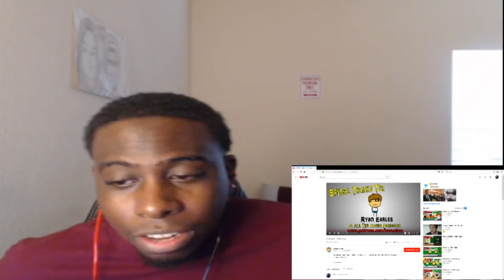Brewstew - Math Class-REACTION!!!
I Hated math class man that was my worst subject.   What was your worst subject in 6th grade  Let Know in the comments down below!